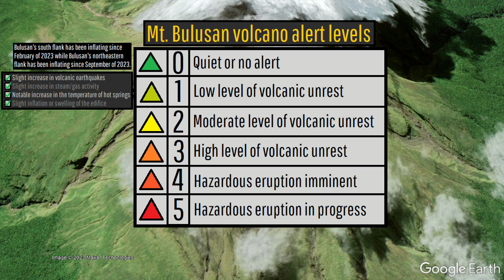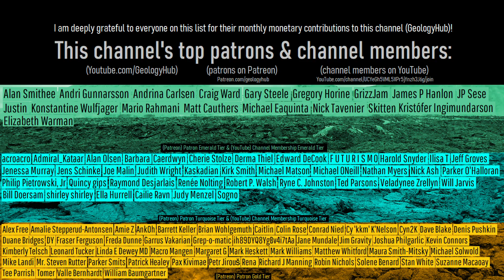This Week in Volcano News; A Volcano Grew by More than 100 Feet, Bogoslof Earthquake Swarm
In the last month, a volcano which already towers to more than 15,000 feet in height gained another 108 feet! Elsewhere, the alert level was raised at the Bulusan volcano due to increasing geothermal readings. And, in Alaska, a strong and suspicious earthquake swarm was detected at the Bogoslof volcano. This video will discuss these stories and list the 47 volcanoes which are actively erupting around the planet.

Thumbnail Photo Credit: U.S. Geological Survey, Hawaiian Volcano Observatory, Public Domain, This image was cropped, overlaid with text, then overlaid with GeologyHub made graphics (the image border & the GeologyHub logo).

0:00 Popocatépetl Eruption
0:32 This Week's Top Stories
1:02 Bulusan Update
3:05 Klyuchevskoy Eruption
3:59 Bogoslof Earthquakes
4:31 List of Erupting Volcanoes